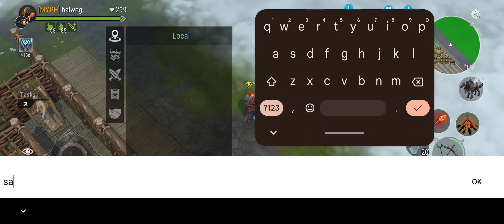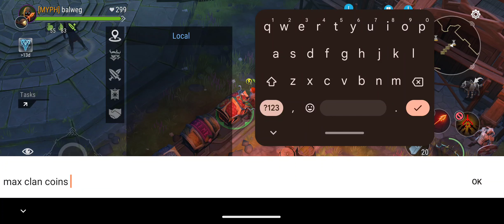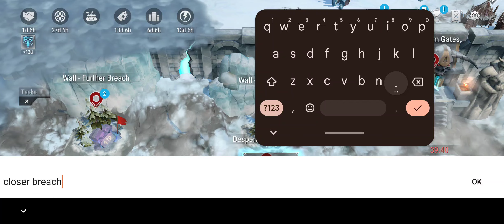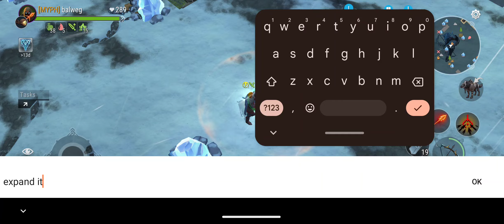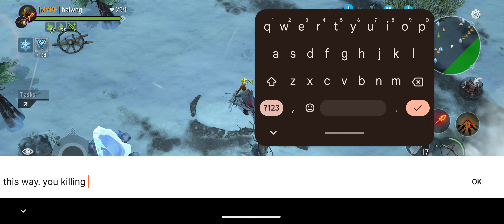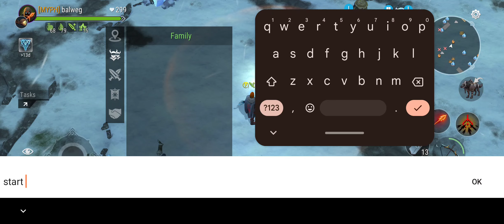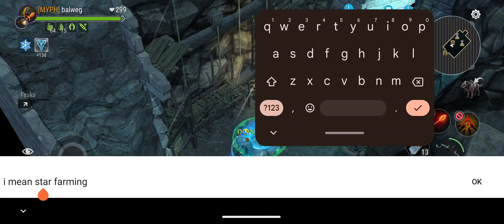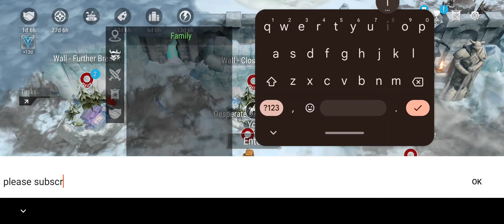Frostborn: Coop Survival | Season 28 | akosibalweg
Set up and reinforce your base, subdue power of gods to yourself and fight against the army of the dead side by side with your friends. Restore the former greatness of the vikings' lands by building a new capital from the ground up and set off to unknown shores for treasures and new victories - all this and more is waiting for you in the new online RPG Frostborn!

The world as we knew it is gone
Long ago beautiful forests and hills of Midgard were invaded with the dead and giants. Since then, river waters burn a throat, all aesirs have vanished, and valkyries no longer take slain warriors to Valhalla. This is all because of the goddess Hel, the mistress of the dead that is determined to gain power over all that exists.

Death is no longer an obstacle
You are an immortal, brave warrior, fearless of death itself. When dying in battle, you revive over and over again. Herbalists and shamans shrug their shoulders wondering why it happens, yet one thing is known for sure: only you are able to wreck plans of the goddess of death and reveal the mystery of aesirs' vanishing.

One cannot conquer alone
Four heads are better than one! Unite with other Immortals to build a solid base more quickly and confront all together with the dead, outraging in sanctums of aesirs in the lands of Midgard.

Everyone will have something to do
Choose one of a dozen and a half classes that suits your gaming style the best: crush with a hammer in melee combat, hide in shadows and attack stealthily, rout your enemies, rule forces of fire and ice, keep a distance and strike enemies with shots from a bow or heal and enhance your allies - the list is endless! And if you want to try yourself in a new role, all you need is a few seconds for preparation and a new equipment kit!

Trade with other families and clans to build the most beneficial long-term relationships or set up ambushes in forests, mountains, and tombs, and rob settlements of vulnerable settlements of Immortals - the choice is yours. In the harsh lands of Midgard, sirvives only the strongest.

Architect of your own fortunes
Plenty of workbenches for crafting items and dozens of blueprints will allow you to craft anything you need for glorious victories - from a roof over your head and a bandage for a wound to powerful potions and a fearsome weapon. And if it's not enough - remember who you are, nordling, and build your own drakkar to try yourseld at sea!

Establish your inheritance
Build your own city - raise strong walls, don't forget to provide space for craftsmen and traders, set up resorts and places of amusement. Become the most powerful ruler in the lands of Midgard that will be reckoned by everyone!

Legendary artifacts
If you believe you are ready for anything - challenge fate itself and get down to abandoned sanctums of gods to defeat the strongest enemies and try to obtain rare loot! But be careful, danger lurks everywhere in dungeons, so only the worthiest warriors will manage to reach the end and find out what happened to Odin, Tor, and the other gods!